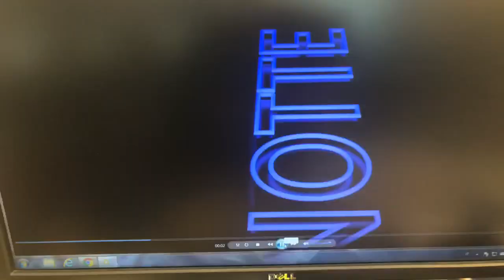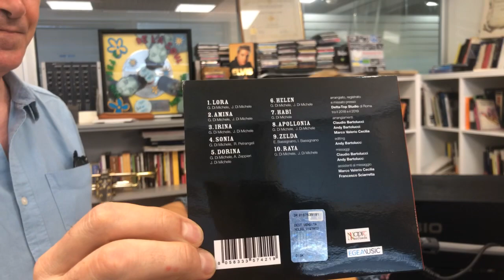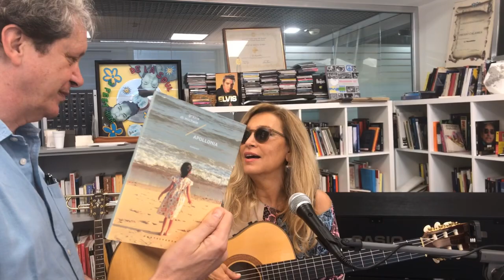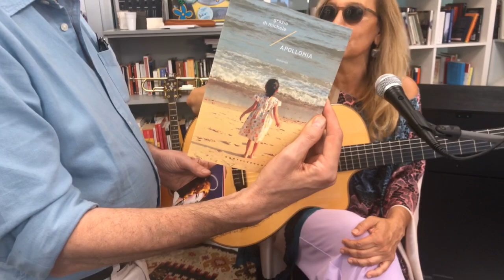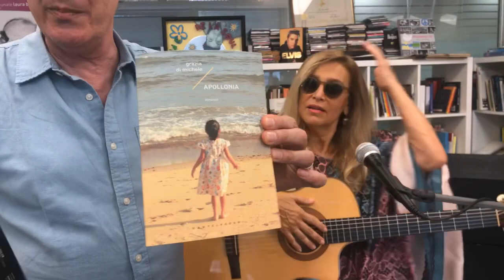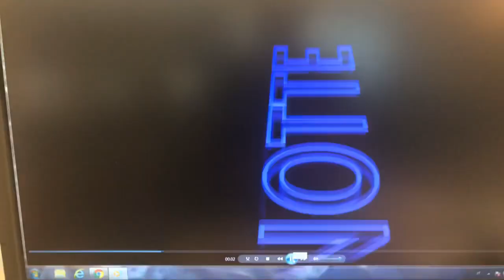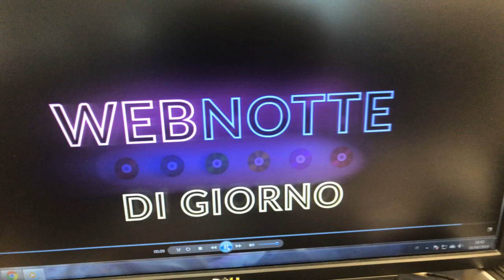Grazia Di Michele live a Repubblica